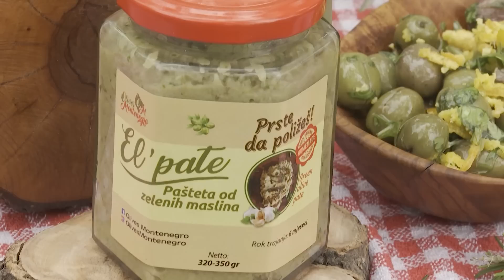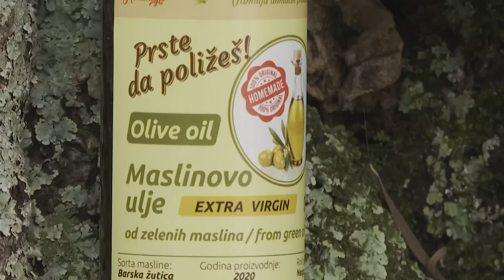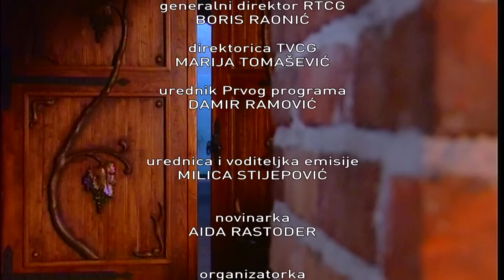AGROSAZNANJE - Dok se agrumi uvoze naši proizvođači gledaju kako im plodovi propadaju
Pratite "Agrosaznanje" nedjeljom u 12:05 sati na Prvom programu TVCG.